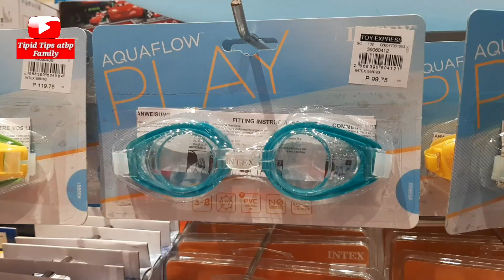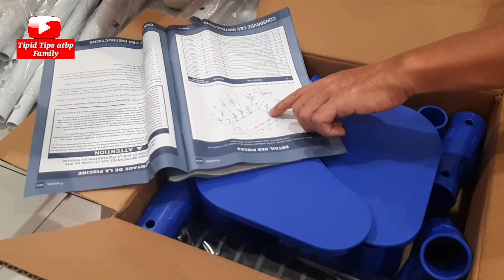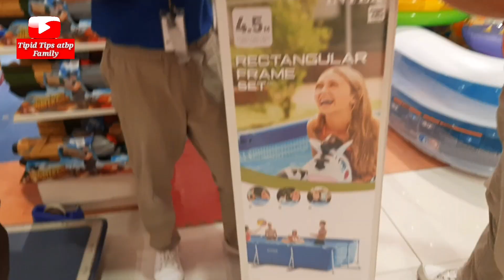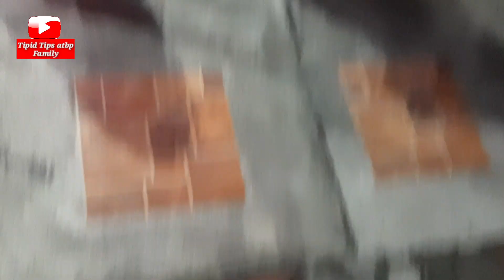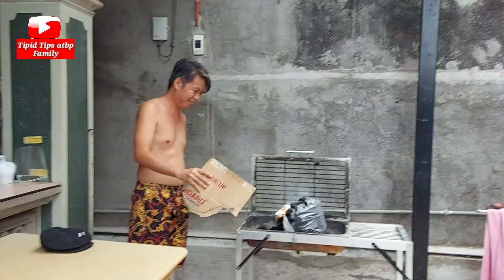Bumili ng Swimming Pool Para sa Bata, Pero Mas Nag-Enjoy ang mga Matanda.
Hello mga Katipid Tips, Nais ko pong ishare sa inyo ang Pagbili namin ng Swimming Pool dahil sa Napangakuan namin ang mga Bata. Nakakatuwa po kase hindi lang Bata ang Nag-enjoy kundi ang matatanda rin.

Thank You Hope You Like It, Godbless Everyone!

Welcome Po sa Tipid Tips Atbp Family! Pasilip sa mga Pinagkaka Abalahan ni Tipid Tips Atbp.

ang Bell button para ma-notify everytime na may bago tayong Upload na Video.